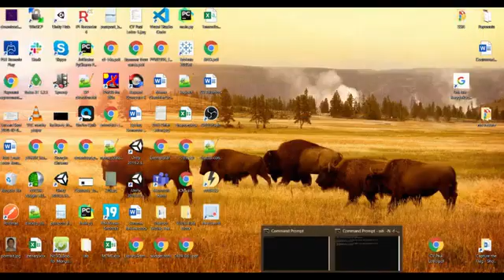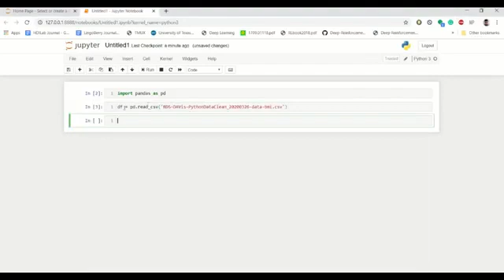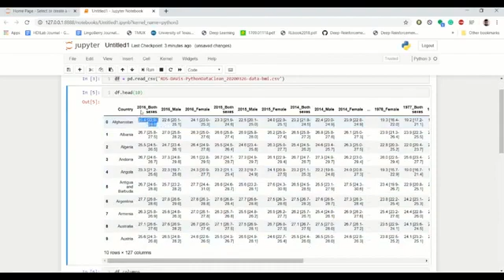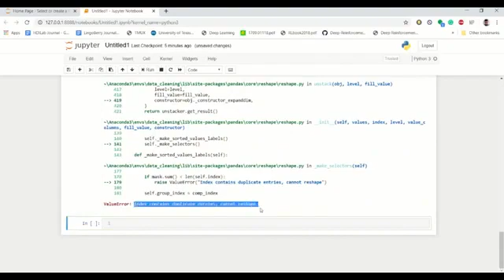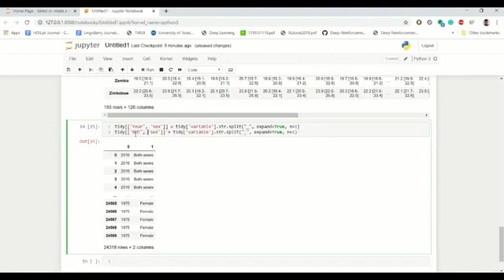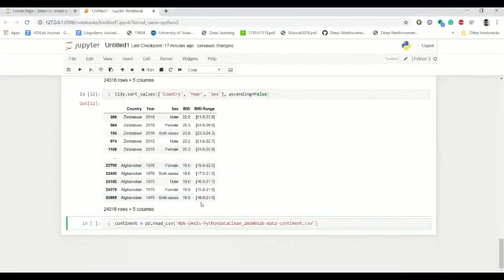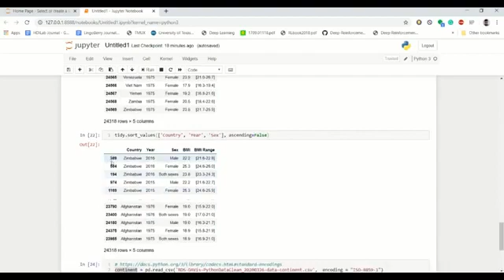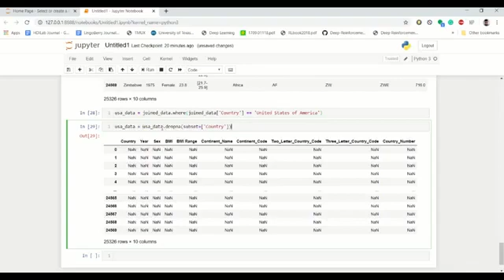Data Cleaning in Python using Pandas | UTA Libraries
Paul walks us through the process of cleaning our data in Python using Pandas.

[Captions available!]

TIMESTAMPS

0:00-0:49 Setup
0:50-1:30 Starting Jupyter notebook from command line
1:30-1:38 Creating a new notebook
1:38-2:25 about pandas and importing packages

1st dataset: Working with countries’ BMI data – 2:25-11:30
2:25-2:52 importing a dataframe using read_csv
2:52-4:05 using various commands to peak at the data
4:05-5:54 melting in Python, i.e., changing from wide to tidy data structure
5:54-7:42 pivoting in Python, i.e., reverting to wide data structure
                6:35-7:33 removing duplicates
7:42-9:57 splitting a column
9:57-10:44 removing columns
10:44-11:30 sorting the rows of data

2nd dataset: Adding continent information – 11:30-15:58
11:30-11:54 importing a dataset
11:54-12:25 changing the encoding information of a data source (resource
12:25-14:00 joining two datasets
                12:59-13:32 changing the index of a dataframe
14:00-14:48 subsetting, i.e., selecting a subset of the dataframe
14:48-15:58 removing empty rows

JOIN US

Supporting The University of Texas at Arlington and the Dallas-Fort Worth metropolitan region, UTA Libraries create transformational learning experiences by connecting people to first-class resources, empowering knowledge creation, exploring ideas and pursuing innovations in learning. The UTA FabLab offers all students access to cutting-edge technology for research in digital fabrication and data visualization. UTA Libraries Special Collections focuses on the history of Texas, Mexico and the Southwest, and includes one of the finest cartographical collections on Texas and the Gulf of Mexico in the world. The Libraries recently completed an $800,000 cold storage preservation vault for its collection of approximately 5 million photographic negatives. To learn more about UTA Libraries, please